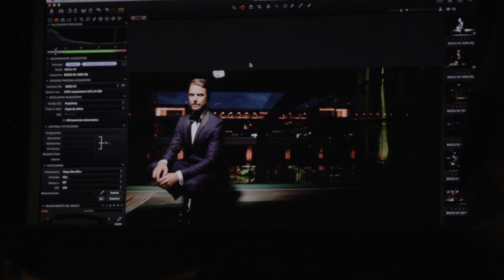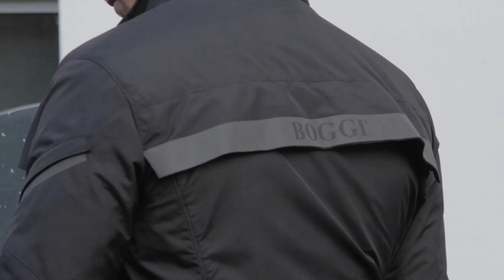Boggi Milano | Spring Summer 2014 | Backstage Shooting Catalogue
Introducing Backstage Shooting Catalogue SS14